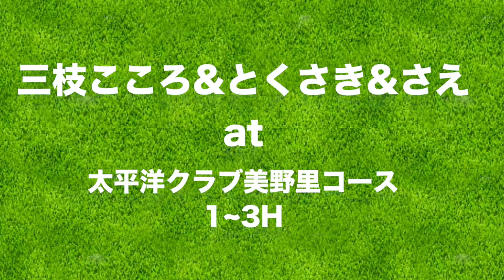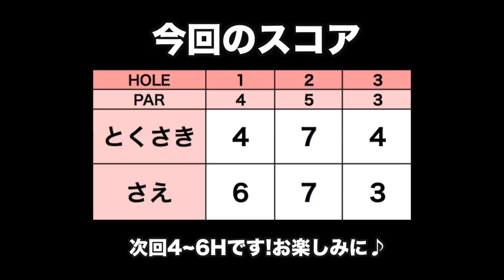ゴルフをはじめたきっかけは？【太平洋クラブ美野里コース 1-3H】